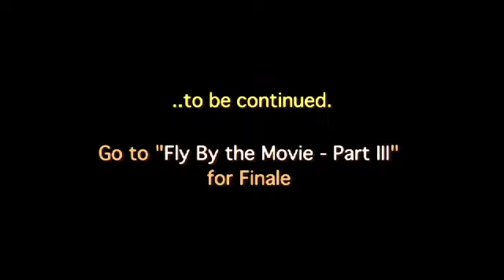Fly By the movie - Part 2 of 3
Monica, a young wife, is devastated by her verbally abusive husband who leaves her because she couldnt conceive a child. Her thoughts overwhelm her to the point of condemnation and suicide. As she confides in her father, she will be forced to face certain truths. Her circumstances will ultimately lead her to make the most important decision of her life.

Written, Directed, Produced, Edited and Composed by DERRICK F. ALLEN